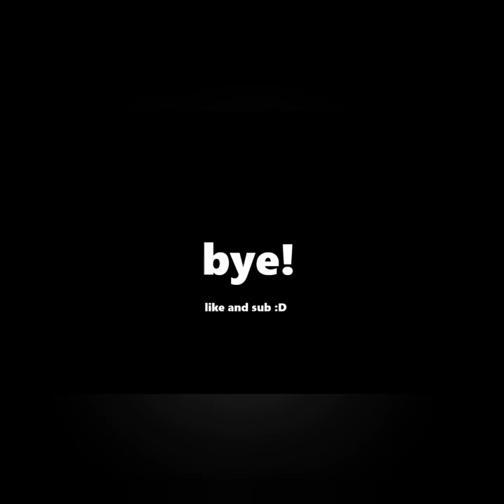Funniest celebrity reactions